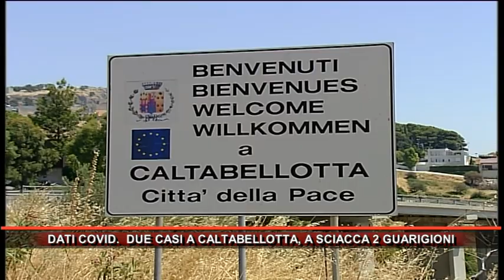DATI COVID DUE CASI A CALTABELLOTTA, A SCIACCA 2 GUARIGIONI